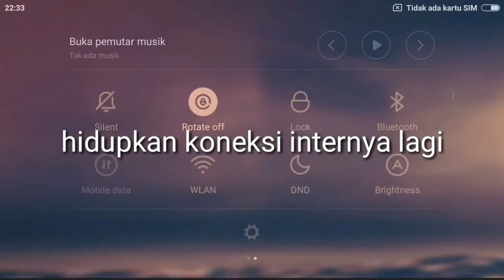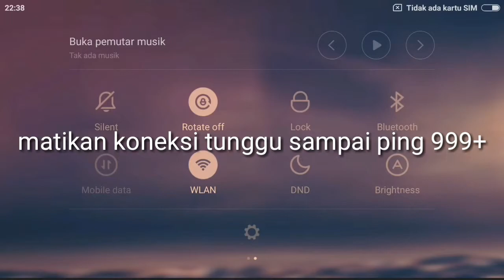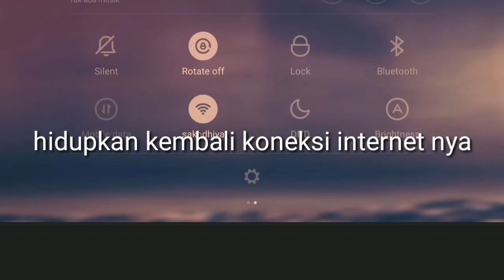Wah mantap jiwa, bug free fire di map bermuda - auto boyah bro